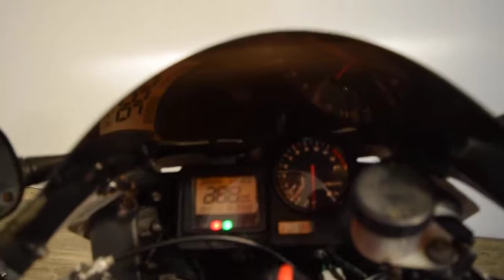2000 Honda CBR929RR Used motorcycles for sale at Monster Powersport, Wauconda, IL